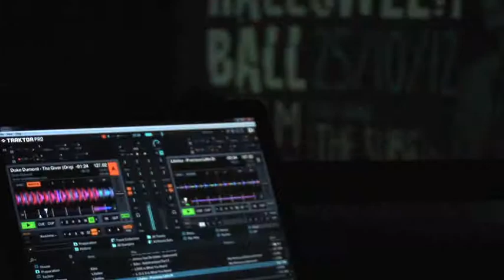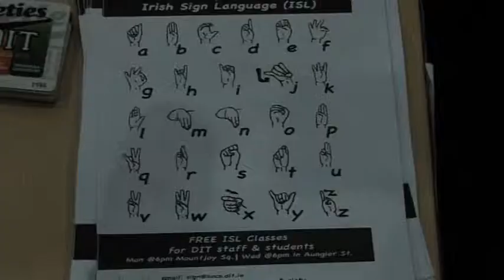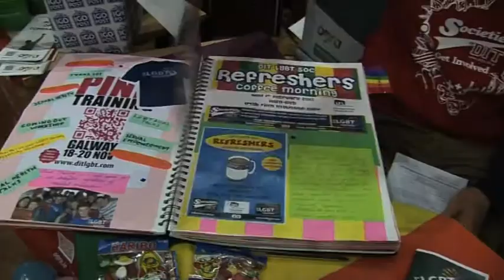DIT Societies Awards 2013 Closing Video